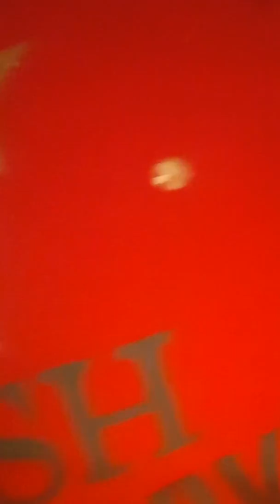Part 2 room tour:)